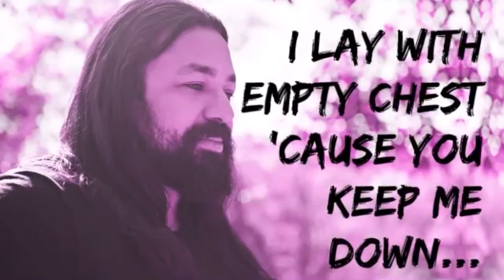POLINA GAGARINA! Lullaby (acoustic) - Reaction (SUBS)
Brazilian singer and songwriter, Fabricio Bambam reacts and analyzes (technical & artistic analysis) to Polina Gagarina performing "Lullaby"!

BamBam